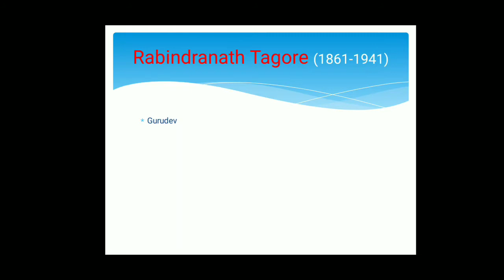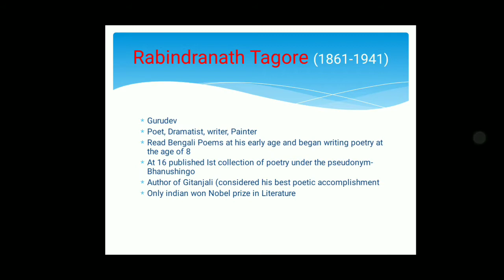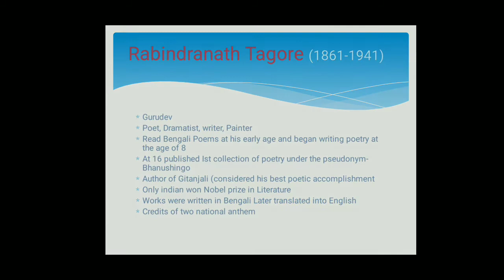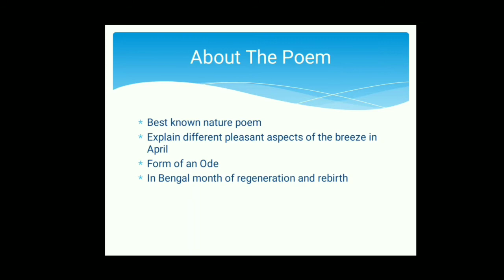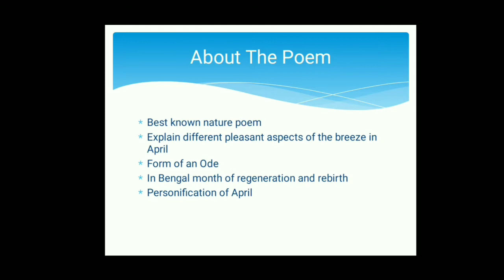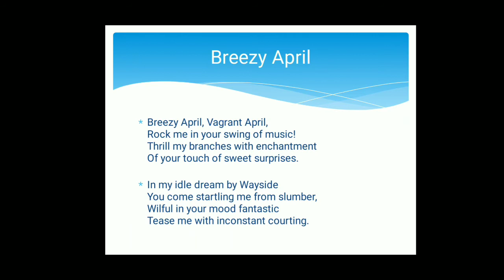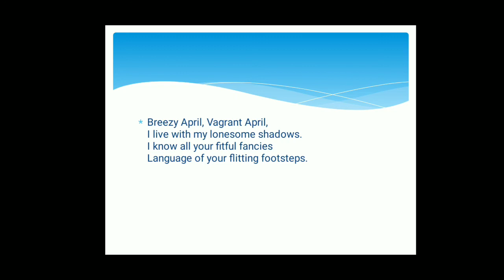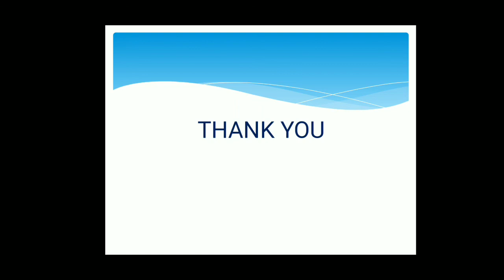Breezy April by Rabindranath Tagore| Fifth Sem BA | Indian Writing in English| Calicut University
A note on Breezy April by Rabindranath Tagore BA_English MA_English University_of_Calicut#